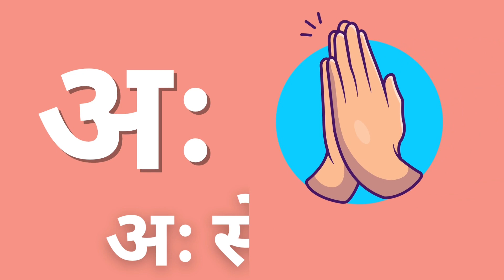अ से अः तक | a se anar | Hindi Varnamala | हिंदी स्वर | Kids Video | Phonics Song | k se kabutar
अ से अनार सचित्र वर्णन ..
a se aha tak hindi varnamala
K se Kabutar
Anar aam

In this easy and interactive video, you'll learn how to read and write the Hindi alphabet, also known as "Varnamala". Hindi Varnamala is composed of 13 vowels and 33 consonants, and mastering it is the first step towards learning the Hindi language.

Our video is designed for beginners and uses clear visuals, easy-to-follow instructions, and engaging animations to make the learning process fun and enjoyable. We start by introducing each letter of the Hindi alphabet, along with its pronunciation, and provide examples of common words that use each letter.

We also provide tips on proper handwriting, letter formation, and pronunciation, which are essential for effective communication in Hindi. Our video uses interactive learning techniques, such as asking viewers to practice writing and pronouncing each letter, to reinforce the learning process.

In addition, we provide practice exercises, such as word games and quizzes, to test your knowledge and make learning the Hindi alphabet even more fun. We also include a printable Hindi alphabet chart that you can use as a reference while practicing.

Whether you're interested in learning Hindi for personal or professional reasons, our video is the perfect place to start. With our easy and interactive approach, you'll be reading and writing Hindi Varnamala in no time!